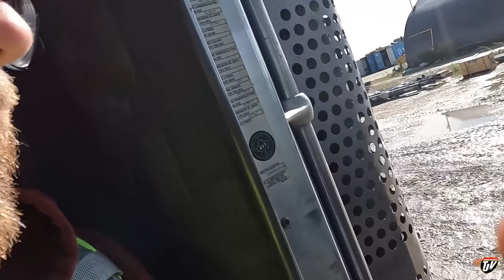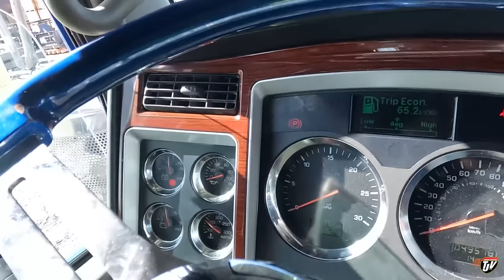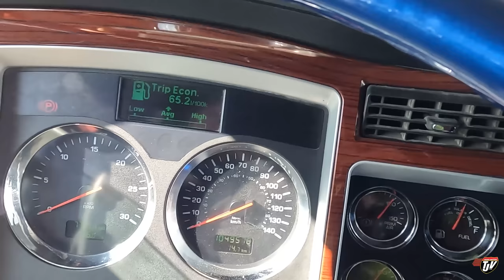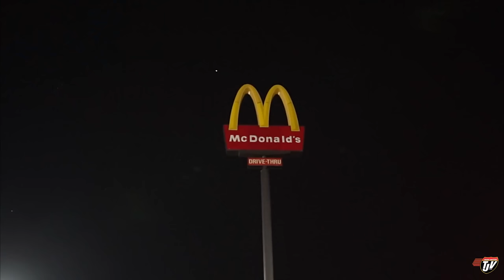TO WISCONSIN! 👉 | My Trucking Life | Vlog #2904